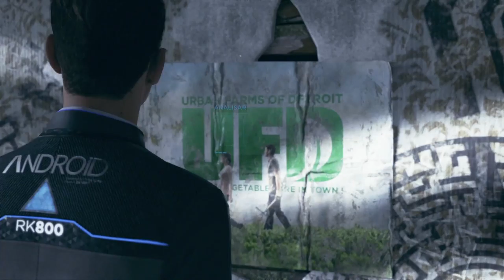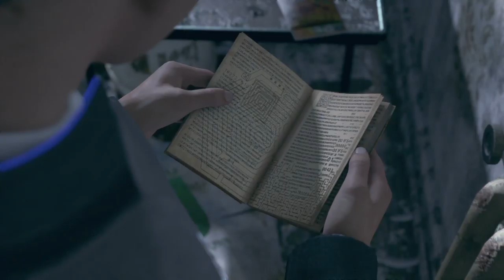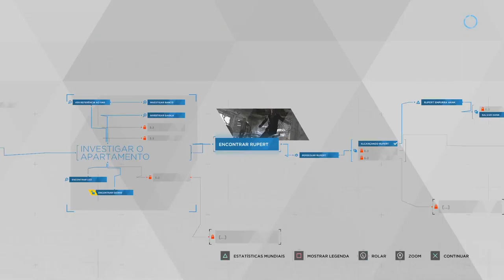Detroit Become Human #11 - CONOR, HANK, O NINHO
- - - - - midias sociais - - - - -